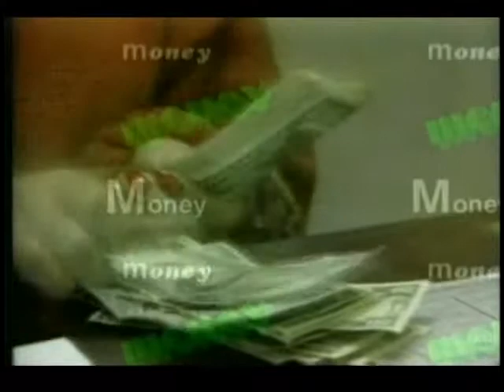8/30/10 LivePrayer - Will Islam be the US' Babylon? - Part 1 of 2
Will Islam be the US' Babylon?